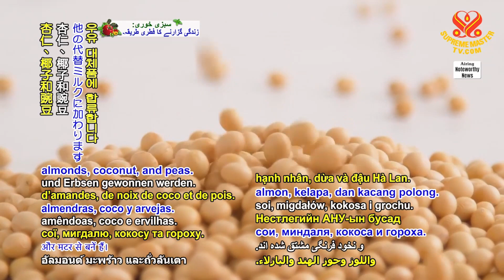2014 NWN 6 Nestlé uses oats and fava beans for new plant based drink 1080p